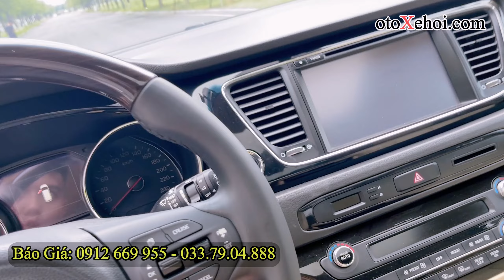Máy Dầu Kia Sedona 2 2L DATH 2017 Chạy 100 000Km | Mua Bán Xe Cũ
Kia Sedona 2 2L DATH 2017 Mua bán ô tô cũ là một hoạt động quan trọng và việc cập nhật thông tin về xe hơi đã qua sử dụng giúp bạn tìm được chiếc xe ưng ý. Dưới đây là một số thông tin về các mẫu xe ô tô cũ đang được rao bán.